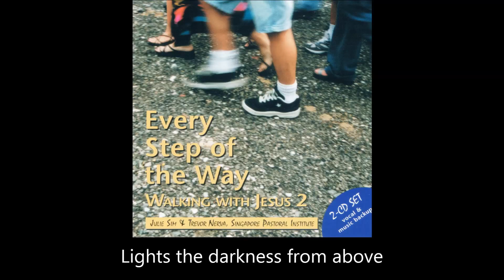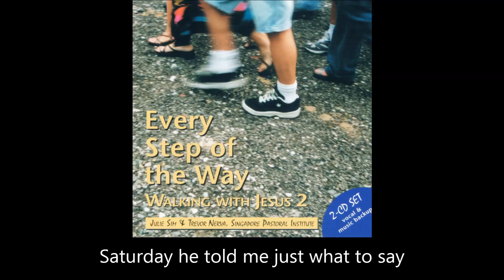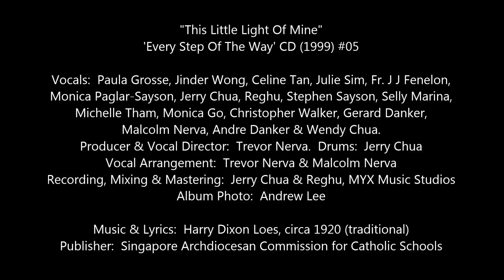“This Little Light Of Mine” [‘Every Step Of The Way’ CD 1999 #05]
Vocals:  Paula Grosse, Jinder Wong, Celine Tan, Julie Sim, Fr. J J Fenelon, Monica Paglar-Sayson, Jerry Chua, Reghu, Stephen Sayson, Selly Marina, Michelle Tham, Monica Go, Christopher Walker, Gerard Danker, Malcolm Nerva, Andre Danker & Wendy Chua.
Producer & Vocal Director:  Trevor Nerva.  Drums:  Jerry Chua.  Vocal Arrangement:  Trevor & Malcolm Nerva
Music & Lyrics:  Harry Dixon Loes, circa 1920 [see lyrics & more info below]
Publisher:  Singapore Pastoral Institute, 1999. (now Archdiocesan Commission for Catholic Schools)

PART OF THE ‘WALKING WITH JESUS’ RELIGIOUS EDUCATION FOR PRIMARY SCHOOLS SERIES comprising Teacher’s Manuals, Students Workbooks, music CDs & music scores published by the Singapore Archdiocesan Commission for Catholic Schools, ACCS

[Note:  I am not receiving any royalties from ACCS for the use of these songs, or from the sale of the CDs.  I simply wish to make known the good work they do in educating our children.  Please support their work.]

Chorus:
This little light of mine, I’m gonna let it shine. (3x)

Verse 1:
The light that shines is the light of love,
Lights the darkness from above,
It shines on me and it shines on you,
And it shows what the power of love can do.
I’m gonna shine my light both far and near,
I’m gonna shine my light both bright and clear,
Where there’s a dark corner in this land.
I’m gonna let my little light shine.

Chorus

Verse 2:
On Monday he gave me the gift of love,
Tuesday peace came from above,
On Wednesday he told me to have more faith,
On Thursday he gave me a little more grace,
Friday he told me just to watch and pray,
Saturday he told me just what to say,
On Sunday he gave me the power divine,
To let my little light shine.

Chorus

TRACKLIST:
01  Showers Of Love (Voices 4 – Gerard Danker, Andre Danker, Trevor Nerva & Malcolm Nerva)
02  Get Prayin’ (Selly Marina & Gerard Danker)
03  Who Do You Say I Am? (Trevor Nerva & Christopher Walker)
04  Do For Others (Malcolm Nerva)
05  This Little Light Of Mine (Paula Grosse & all singers on the album)
06  Song Of The Eucharist (Primary 5 version) (Fr. J. J. Fenelon)
07  Shine On Me (Celine Tan & Michelle Tham)
08  My Heart Will Never Let You Go (Trevor Nerva)
09  Rock Of Love (Voices 4 – Gerard Danker, Andre Danker, Trevor Nerva & Malcolm Nerva)
10  Where Does The River Flow? (Trevor Nerva)
11  The Story Of Moses (Trevor Nerva)
12  Every Step Of The Way (Jinder Wong, Trevor Nerva & Malcolm Nerva)
13  Tonight Is The Night (Michelle Tham & Trevor Nerva)
14  Listen! (Monica Go & Trevor Nerva)
15  On Eagle’s Wings I Fly (Monica Paglar-Sayson, Stephen Sayon & Malcolm Nerva)
16  O, How I Love Your Law! (Trevor Nerva)
17  Song Of The Eucharist (Primary 6 version) (Christopher Walker)
18  Stranger On The Road (Monica Paglar-Sayson, Trevor Nerva & Malcolm Nerva)
19  Joshua Fought The Battle Of Jericho (Malcom Nerva & Trevor Nerva)
20  I Can Feel The Spirit Move Me (Julie Sim, Monica Paglar-Sayson & Wendy Chua)
21  Banhos de Amor (‘Showers Of Love’ Portuguese version) (Trevor Nerva)